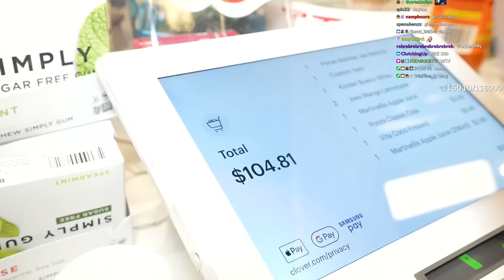Kai Cenat & Ray Go On a 2 Man In NYC...